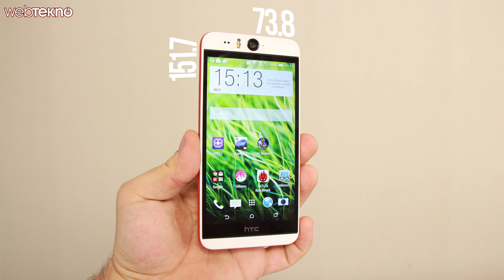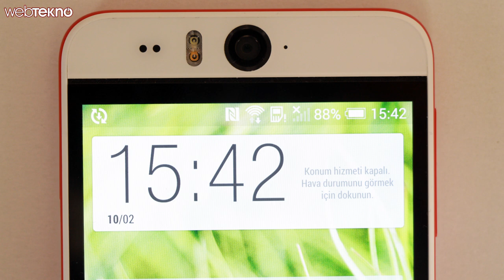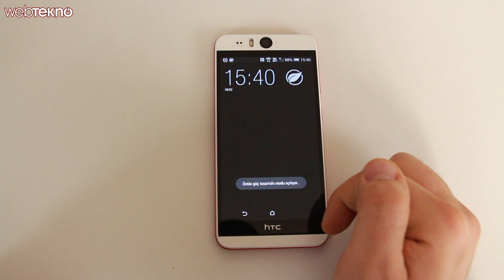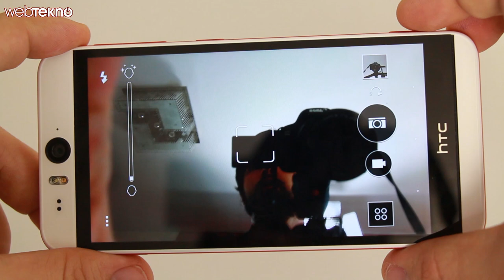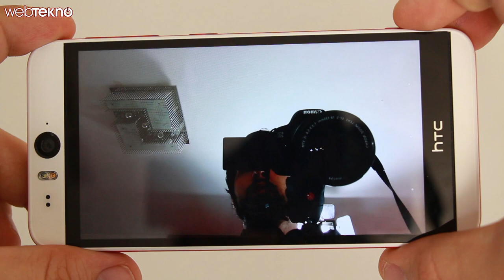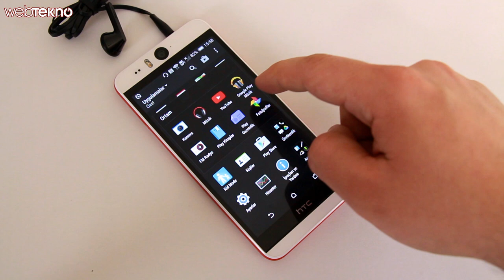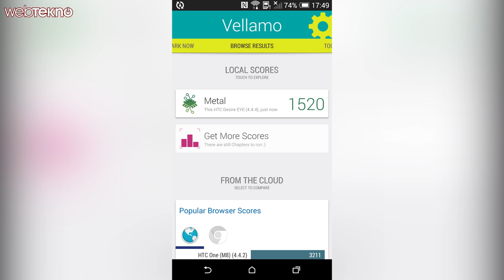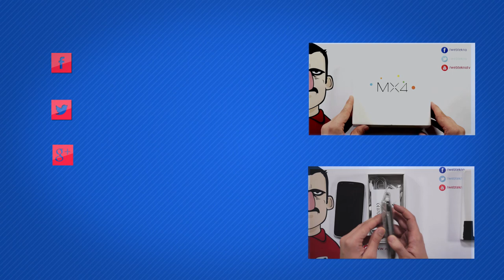HTC Desire Eye İncelemesi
Bu videomuzda sizlerle beraber HTC'nin selfie odaklı, suya ve toza dayanıklı telefonu HTC Desire Eye inceliyoruz.